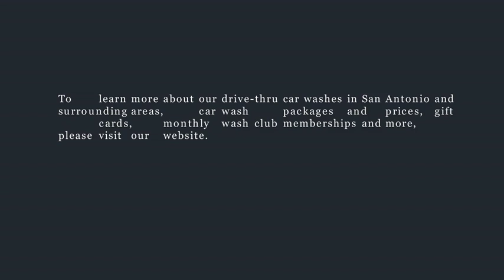Bee Clean Car Washes of San Antonio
At Bee Clean Car Washes of San Antonio, we want you to have the best car wash experience possible.For more details